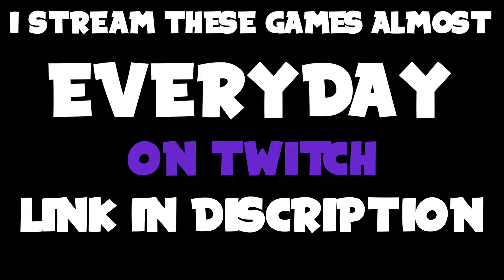Scrimming a *CHALLENGER LEAGUE* Team | Rainbow Six Siege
Socials 🤙
I also have a bunch of YouTube shorts you should check out! :)
R6 Tracker 📋
Music 🎵
Where the Trap is | Audio Hertz (Outro)

 r6 scrim clips rainbow six siege scrims discord r6 scrim highlights rainbow six siege montage r6 scrims